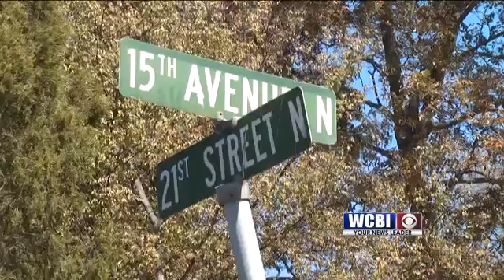Ball Next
While tupelo is just beginning to sort through the details.